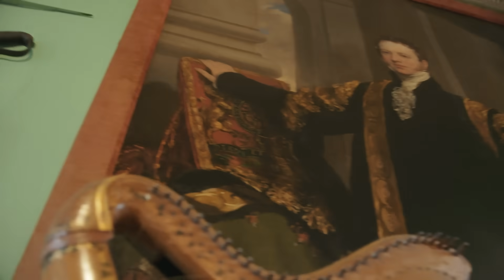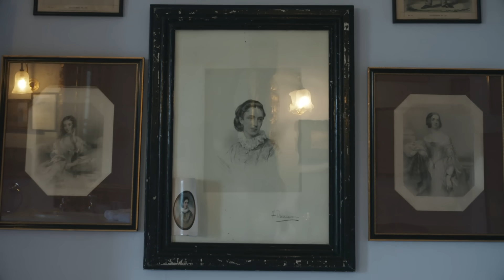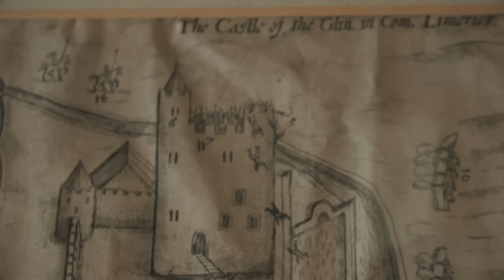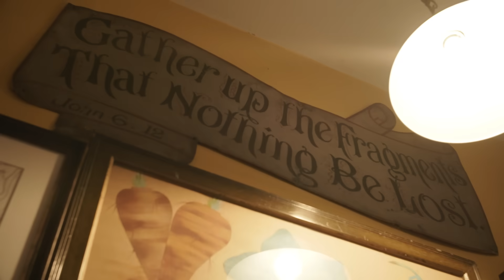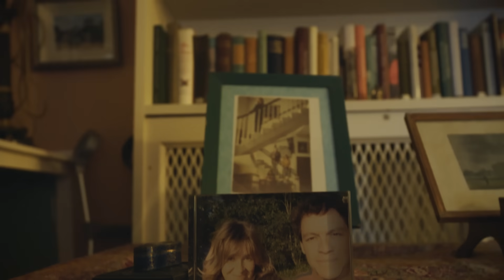Inside 'The Crown' Star Dominic West's Castle Home | Open Door | Architectural Digest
In this episode of 'Open Door,' Dominic West takes us on a tour of Glin Castle, the Irish ancestral home of his wife Catherine FitzGerald's family. The castle maintains its various period aesthetics, but with all the accoutrement of modern life. From the 10,000 year old Irish elk skull and antlers to the resident spirits and ghosts, Dominic and Catherine show us everything.